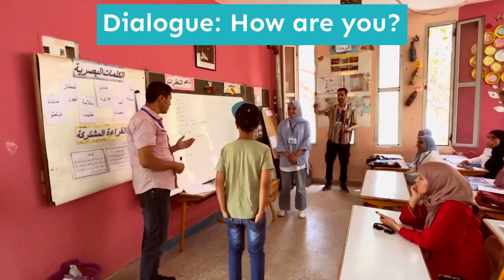Morocco Earthquake Recovery Fund | Day 1